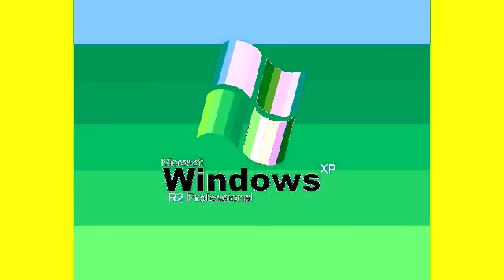Windows XP R2 Professional Startup Sound Effects (Sponsored By Preview 1982 Effects) in G Major 626